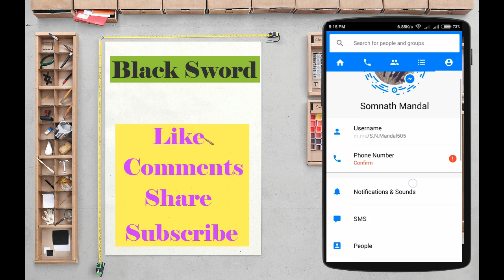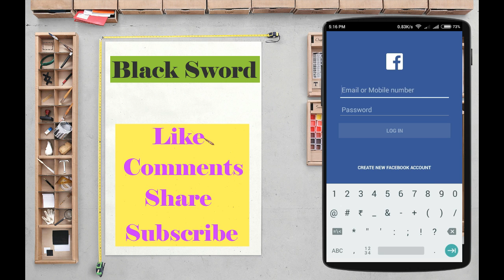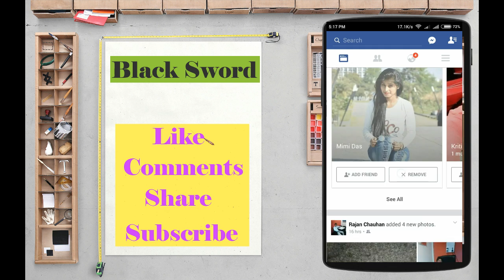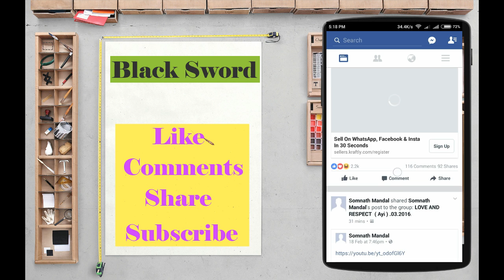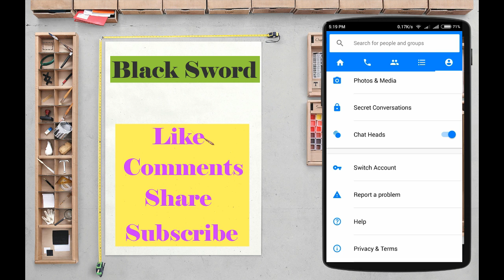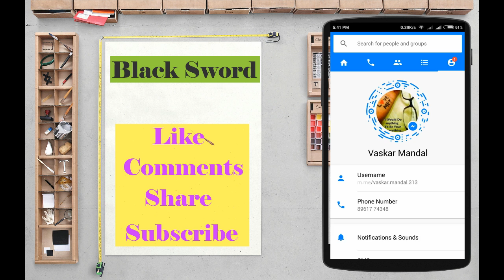How To Log Out New Facebook Messenger And use Multiple Facebook Account 2017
Hey Guy's This video i'm going to show you How to sign in multiple facebook account in one facebook or messenger app, this tips help you one or more facebook account access any time anywhere no required any other Facebook app or other app.
ईस विडियो में मैंने दिखाए गए है कैसे आप एकही फेसबुक एप्प में आप एक से जादा फेसबुक एकाउंट को लॉग इन करके चला सकते हो, इससे आपको कोई दूसरा एप्प इनस्टॉल नहीं करना परेगा, आप १ ही मैसेंजर आप के जरिये आप एक से अधिक एकाउंट ओपन करके बड़ी आसानी से चैट कर सकते हो न्यूज़ फीड को देख सकते हो.